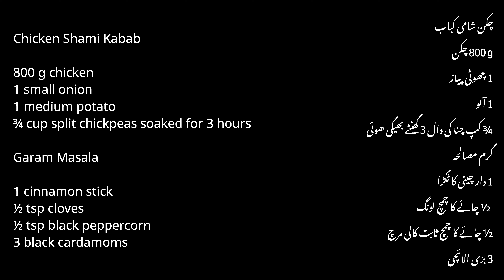Reshedar Chicken Shami Kabab Recipe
How to make shredded reshaydar chicken shami kabab in pressure cooker recipe in Urdu and English. Great for Ramadan sehri and iftar meals or snack.